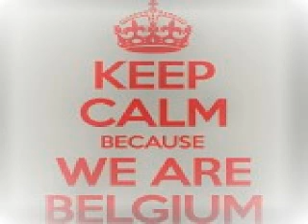Solee Vs Dellhia De France Xrul Blend Mix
Solee - Glacier Point
Vs
Dellhia De France - Tremors : Nemesis